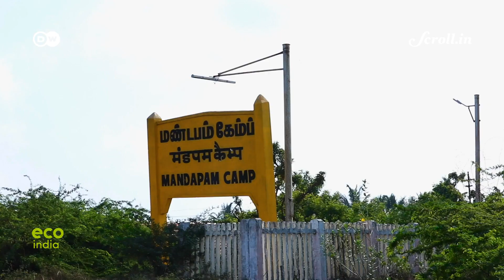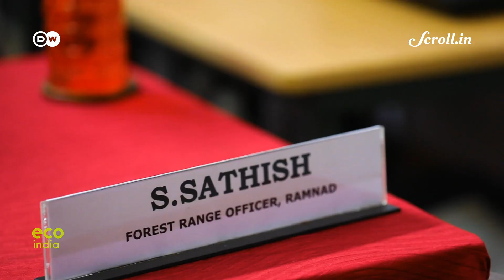Eco India: At high risk of poaching, Tamil Nadu’s sea cucumbers must be protected, say authorities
Every week, Eco India brings you stories that inspire you to build a cleaner, greener and better tomorrow. Our top story this week looks at how forest officials are trying to safeguard this endangered marine animal.

Director of Photography: Maveeran Somasundaram

Video Editor: Sujit Lad

Script & Field Producer: Catherine Gilon

Associate Producer: Rhea Arora